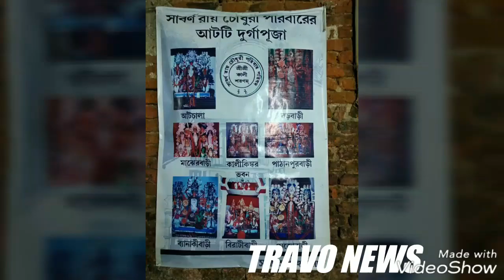TRAVONEWSONLINE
কোলকাতার আদি বড়িশার সাবর্ণ রায় চৌধুরী বাড়ীর দূর্গাপূজার সমষ্টি